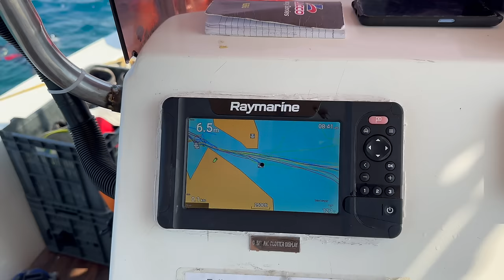BEST BEACHES In India! | ANDAMAN ISLANDS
Had a short vacation to Swaraj Dweep aka Havelock Islands with my wife and I'm super impressed with the quality of beaches here. The waters were clean and some of the bluest I ever saw! Also we had fun doing some water activities like Scuba diving and Snorkelling. You should definitely visit this place!

I Invest and trade with Kite by Zerodha, India’s largest retail stockbroker. Open an account now.

Mobile mount
Peak Design universal mount

UE Wonderboom 2
Ulanzi Hero 10 Adapter